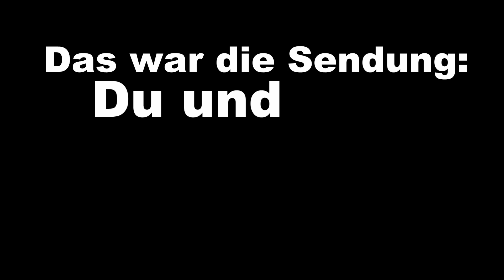Du und Dein Garten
ohne Worte

Dank an:

ratgeber.html